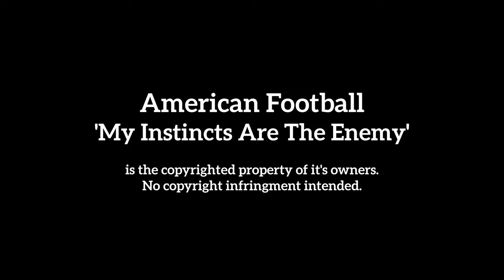American Football - 'My Instincts Are The Enemy' guitar cover by George Wood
Here's my cover of 'My Instincts Are The Enemy' by American Football. Another cover from them so I might suggestions for some other artists haha! Can't help it though - their songs are beautiful.

George

'My Instincts Are The Enemy' by American Football is the copyrighted property of it's owners.